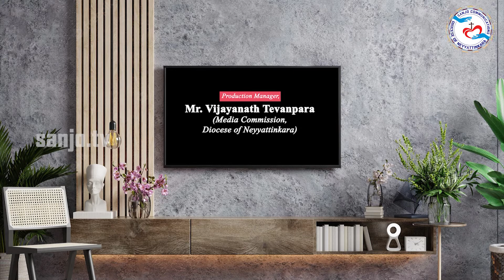SKILL TIME II Episode - 90 II Latin diocese of Neyyattinkara II 01.07.2022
SKILL TIME II Episode - 90 II Latin diocese of Neyyattinkara II 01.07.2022 II Sanjo Communications  Official YouTube media platform of the Latin diocese of Neyyattinkara